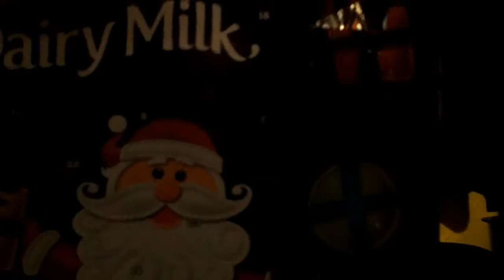Vlogmas 2016! 1st ONE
Hello guys, in this series of Vlogmas, i will be trying to upload as much content for you as possible Christmas'y if i can up until Christmas day. Hope you enjoy!